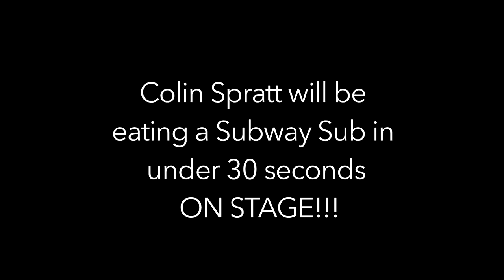FLEECE - Wake and Bake [The Park Spectacle]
Howdy neighbours! As the weather has been getting nicer, we decided to have a BAAAAAHHH!!! ...sorry...my baaaaaaaaaaaah'd... but seriously, we decided to put out an acoustic version of our original Wake and Bake. Comment if you dare!

Special thanks to Matt Ober (BAAAAAHHH!!) for filming. You are a super star warrior!